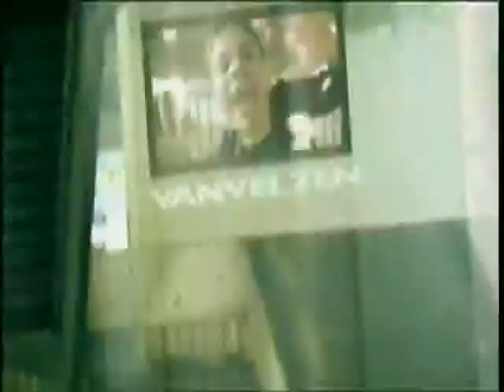VanVelzen - Baby Get Higher